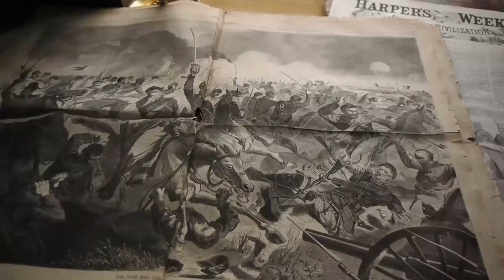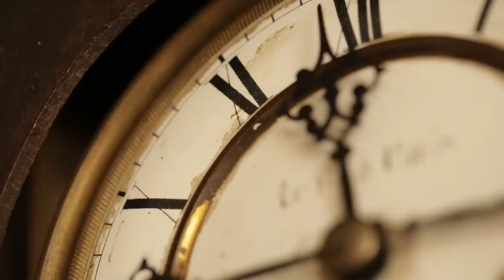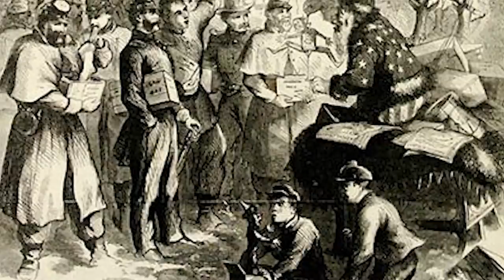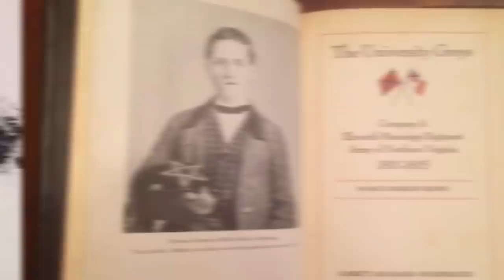10 Strangest CIVIL WAR STORIES You've Never Heard Of...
The US Civil War was a cruel and ruthless conflict. Men fought their fellow countrymen in some of the most bitter and brutal clashes in US history, which resulted in the loss of 625,000 lives—more American fatalities than the total for World War I and World War II. Initially no one glimpsed the level of devastation, imagining the conflict would be quickly resolved. Some people reacted flippantly as if it were a game or a spectator sport. Here are some barely known incidents that indicate people’s expectations, until the sombre truth of the reality of the war set in.

Outro Credits:
Greenscreen Thunder Storm HD